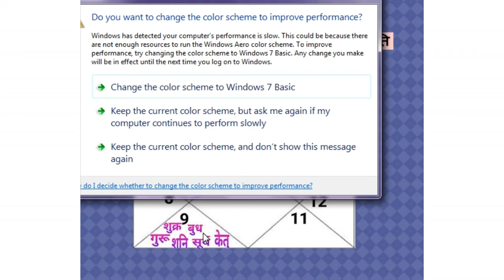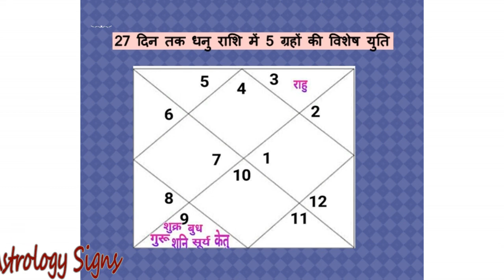Kark rashi & Lagn सावधान !! (27 दिन तक धनु राशि में 5 ग्रहों की विशेष युति)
27 दिन तक धनु राशि में 5 ग्रहों की विशेष युति

गुरू + शनि + केतु + सूर्य + बुध